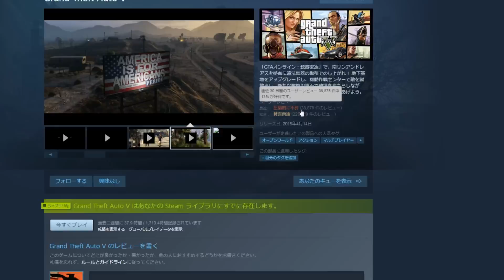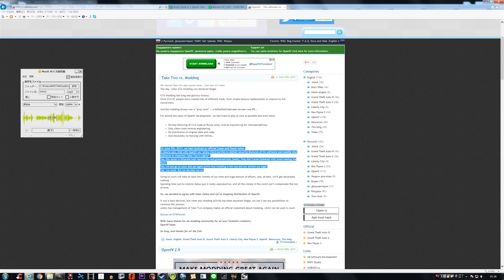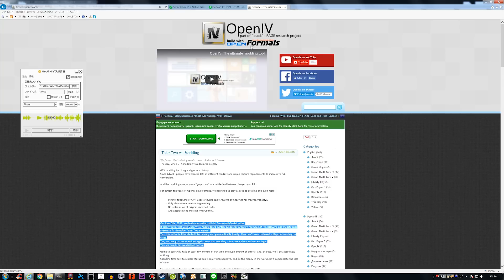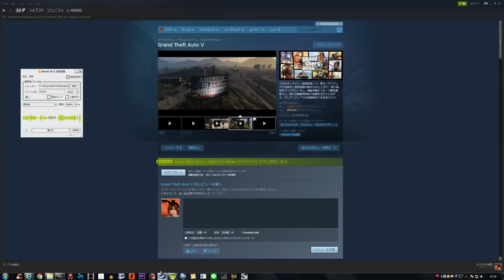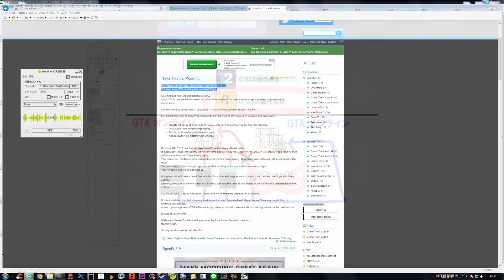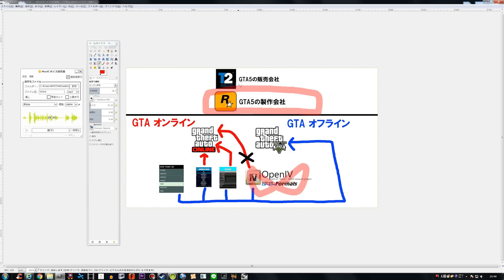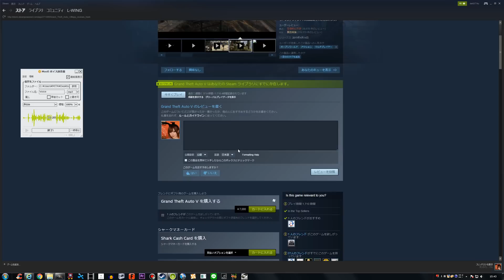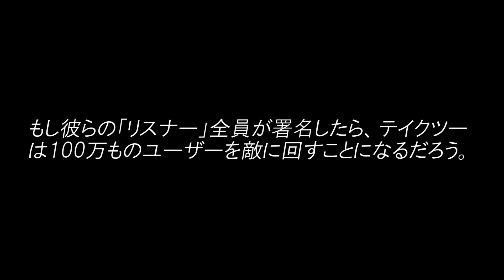GTA6発売無しか？GTA5の評価が大暴落+MODの終焉+R★株価急落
GTAの善き未来とMOD再興のため、どうか署名を！！
実を言うと、ScriptHookVやMenyooも既に更新の停止、サイトの閉鎖など自主規制を行っているようです。OpenIVのみならず、GTA5のMOD文化に多大なる影響と貢献を与えた上記2つのMODまでもが使用できないとなると、もはやGTAのMOD文化(=PC版GTA5そのもの)が99.9%終焉を迎えたと言っても過言ではないです。テイクツーという会社は、自らの手で自分の首でも絞めたかったのでしょうか？もし、OpenIVへの脅しを撤回しなければ、そういうことでしかなくなります。
もはや、マリオを越す勢いで世界的ビッグタイトルにもなったGTAですが、この10年一蓮托生でがんばってきた相棒とすらよべるであろうMOD文化を根幹から否定する、それはまさしく、世界中のファンによる激烈なボイコットと、GTAそのものの終焉の始まりを意味しています。

・某海外大手GTA系ユーチューバー「PC版GTA5はMODの上に成り立っている。そもそもOpenIVを導入した時点でオンラインには入れない。つまり、OpenIVとチート行為は一切の関係性が無い。なのになぜオンラインに無関係なOpenIVが公開停止せねばならないのか？」

・某海外大手GTA系ユーチューバー「例えどんな理由だろうとMODを排除するなら、オンラインよりもオフラインのアップデートや機能拡充をまず重視すべきである。今まで売り上げに大きく貢献してくれたMODに対する冒涜であり、単なる謝罪で済まされるレベルでは既になくなった。」

・某海外大手GTA系ユーチューバー「仮にT2の真の狙いが、OpenIVとその愛好者数百万人を切る事で、彼らのオフラインでのMODライフを終わらせる代わりにそのままオンラインへ移行させるというものであれば、残念ながらそれは既に大失敗に終わった。大好きなMODを取り上げられた挙句、物価インフレの凄まじい、相変わらずチーターが野放しにされているオンラインへ誰が行きたい？考えが浅はか過ぎて笑いも起きないよ。」

【全GTAプレーヤー必見】GTA6発売無しか？GTA5の評価が大暴落+MODの終焉+R★株価急落

関連タグ:ドリフト drift drag race meeting auto vehicle car street racers tune tuning tuner dealer online オンライン クルー トレーラー trailer